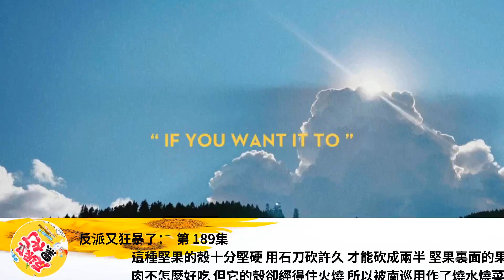反派又狂暴了： 第 189集